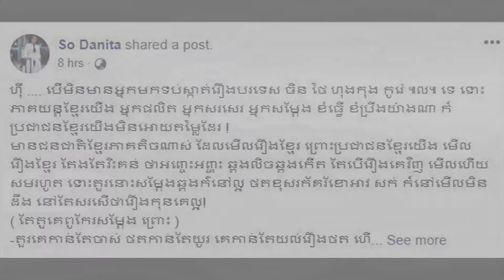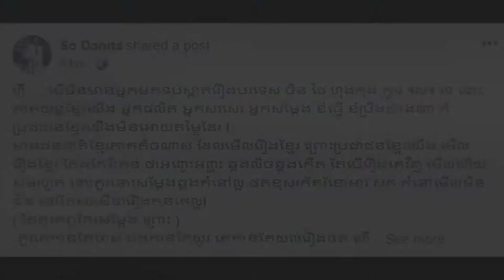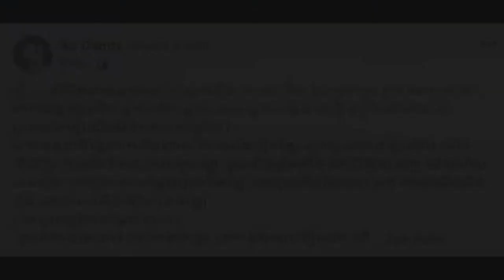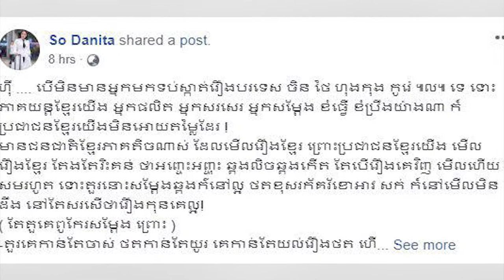សូដា នីតា រិះគន់​ប្រជាជន​ខ្មែរ មិន​ឱ្យ​តម្លៃ​សិល្បៈ​ភាពយន្ត​ខ្មែរ!